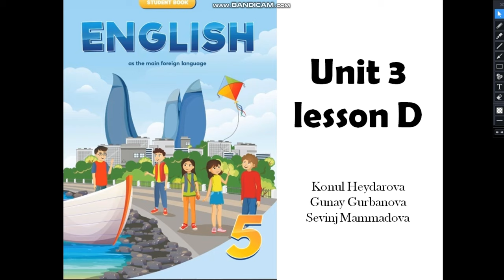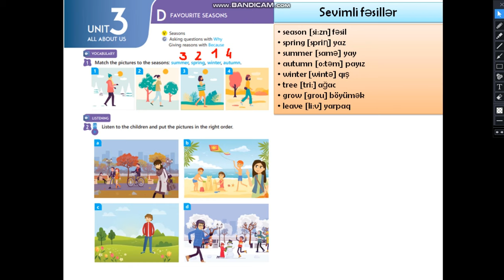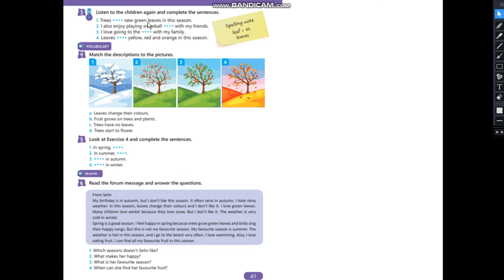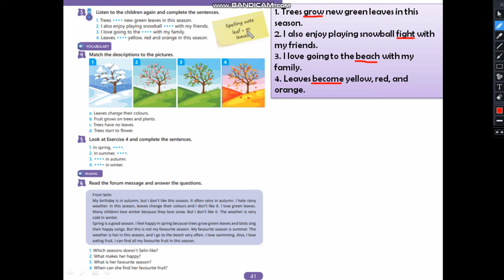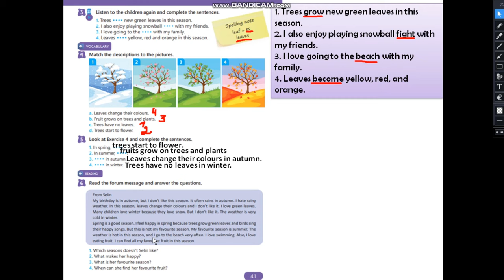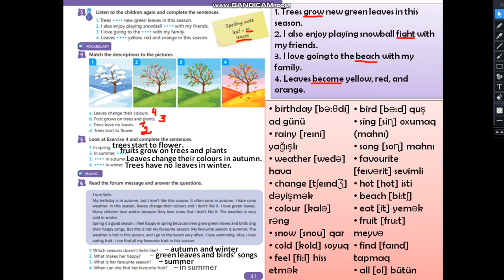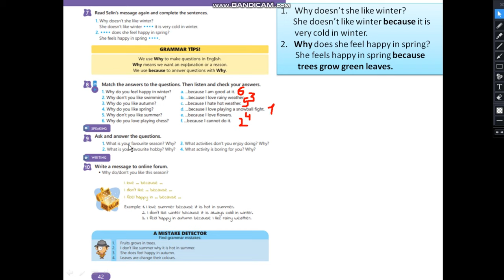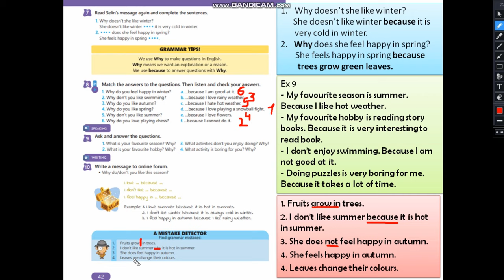5-ci sinif ingilis dili. Dərs 14 (səh 40, 41, 42)